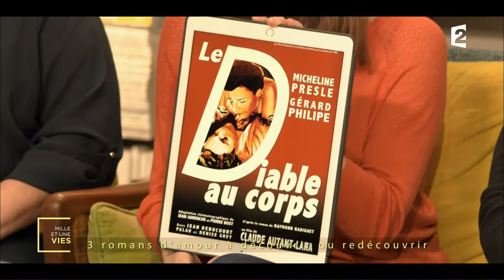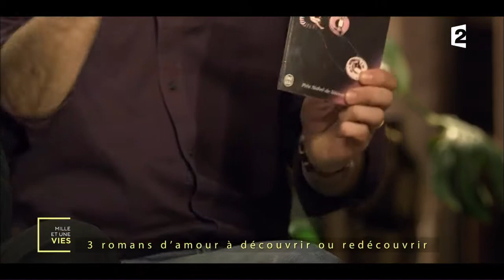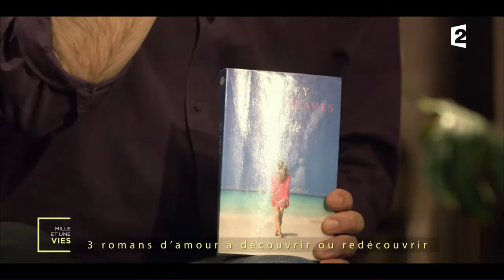3 livres pour vivre son amour malgré la différence d'âge - Mille et une vies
Luc présente 3 romans d’amour autour de la différence d’âge :
« Diable au corps » de Raymond Radiguet, disponible
« Une île » de Tracey Garvis Graves paru en 2013 disponible aux Editions Milady

Extrait de l'émission "Mille et une vies" diffusée le 19/05/2017 sur France 2.